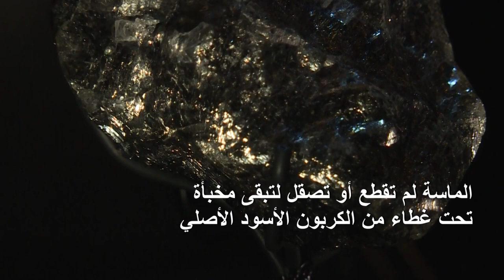ماسة نادرة تضع لوي فويتون على خارطة المجوهرات الراقية | AFP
باشرت دار "لوي فويتون" الثلاثاء في باريس عرض ماسة خام نادرة بحجم كرة مضرب على حفنة من الزبائن اختارتهم بعناية آملة الانضمام إلى نادي المجوهرات الراقية الضيق جدا.